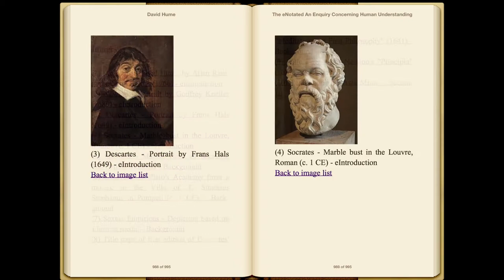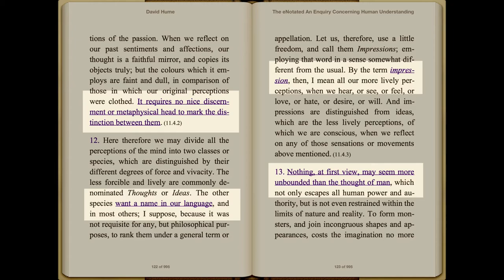An Enquiry Concerning Human Understanding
The eNotated edition of David Hume's Enquiry Concerning Human Understanding described and demonstrated.